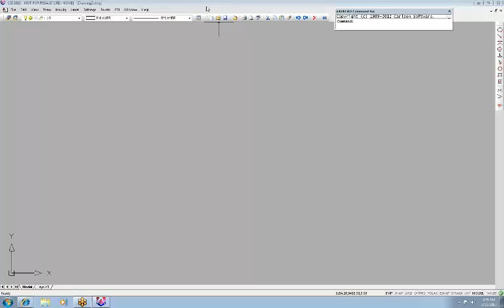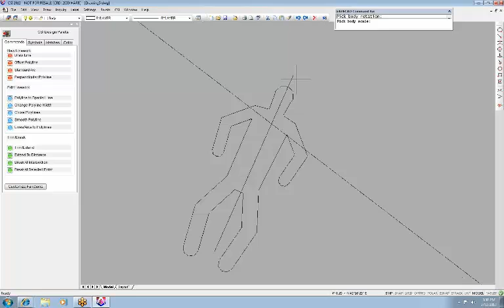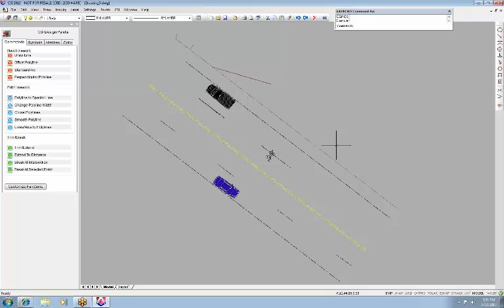CSI Office 2013: Quick Import Function